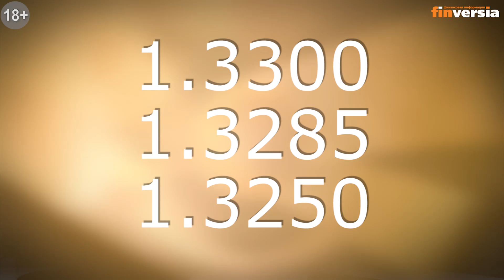Новости экономики Финансовый прогноз (прогноз на неделю) 17.03.2019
- Новости экономики. Банки. Финансы. Курс валют.

⏰ТАЙМ-КОДЫ:
00:13— Вступление
00:25— Прогноз пары EUR/USD
01:09— Рост обеих экономик замедлится
01:34— Публикации показателей инфляции за февраль
02:43— Встреча президентов США и Китая состоится
03:08— Прогноз на предстоящую неделю по EUR/USD
03:29— Прогноз пары GBP/USD
04:13— Срок выхода Великобритании будет назначен
05:05— Показатель находится в отрицательной зоне
05:57— британская валюта получит поддержку
06:15— Прогноз на предстоящую неделю по GBP/USD